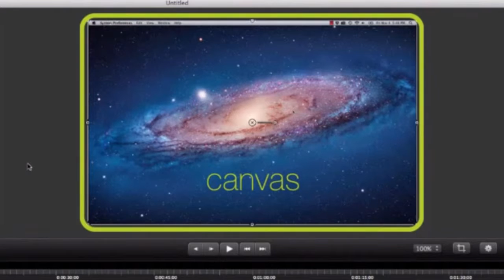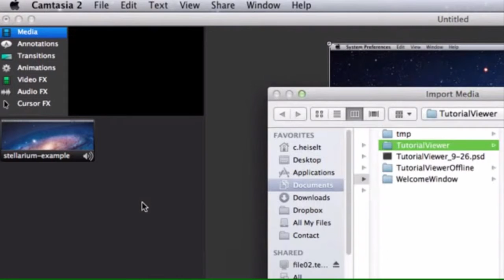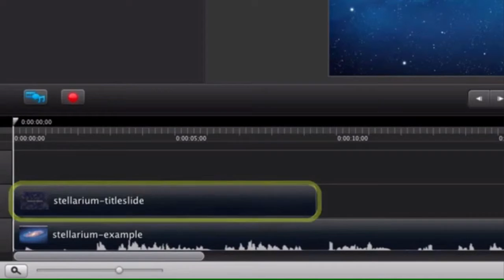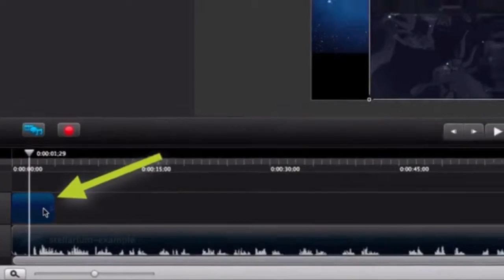TechSmith Tutorial Media bin Canvas Timeline for Mac